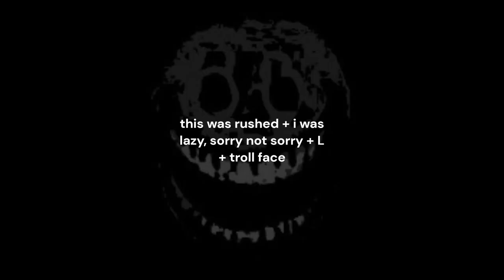REALLY PIERCER, YOU SWALLOW // short little sh!tpost // Roblox Boss fighting stages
❥ Piercer be actin like the oldest of the squad.
.˚₊꒦꒷︶Credits︶꒷꒦₊˚.
˗ˏˋ꒰ 🎀 ꒱
.˚₊꒦꒷︶Apps used︶꒷꒦₊˚.
❥ ClipChamp, Capcut for video editing
❥ Paint tool Sai for drawing
˗ˏˋ꒰ 🎀 ꒱